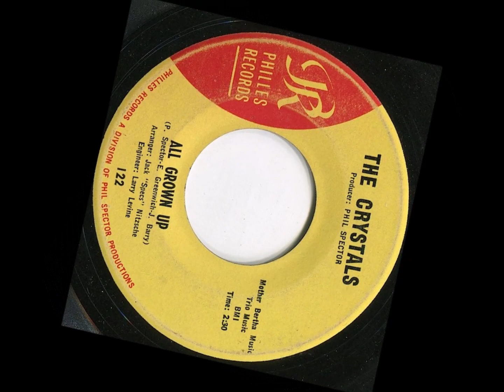All Grown Up The Crystals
The Crystals are an American vocal group that originated in New York City. Considered one of the defining acts of the girl group era in the first half of the 1960s,[citation needed] their 1961–1964 chart hits – including "There's No Other (Like My Baby)", "Uptown", "He's Sure the Boy I Love", "He's a Rebel", "Da Doo Ron Ron" and "Then He Kissed Me"– featured three different female lead singers and were all produced by Phil Spector. The latter three songs were originally ranked number 263, number 114, and number 493, respectively, on Rolling Stone magazine's list of The 500 Greatest Songs of All Time. However, two songs were omitted from the magazine's 2010 update, leaving only "He's a Rebel" at number 267. In the 2021 update, "Da Doo Ron Ron" was added back to the list at number 366.
Their first hit, the gospel-influenced "There's No Other (Like My Baby)", debuted on the Billboard Hot 100 in November 1961. Originally the B-side to "Oh Yeah, Maybe Baby" (featuring Wright on lead), the stirring pop ballad was co-written by Spector and Leroy Bates and featured Barbara Alston on vocals. The recording was made late on the evening of the high school prom at the William H. Maxwell Career and Technical High School, the school attended by Alston, Thomas, and Giraud; they were still wearing their prom dresses, as they had come to the studio straight from the event. The single reached number 20 in January 1962, marking an auspicious debut for Spector's Philles label.

Brill Building songwriters Barry Mann and Cynthia Weil's "Uptown" gave the girls their second radio hit. Having an ethnic flavor with flamenco guitar and castanets, the more uptempo "Uptown" featured Alston once again emoting convincingly over a boy, though this time with class issues woven into the story. After the success of "Uptown", a pregnant Giraud was replaced by Dolores "LaLa" Brooks.
"He's a Rebel" was the Crystals' only US number one hit and also made the UK top 20. Their follow-up single, "He's Sure the Boy I Love", was also recorded by Love and the Blossoms. It reached number 11 on the Billboard chart and features a spoken intro by Love.
After "(Let's Dance) The Screw", the group's next release was "Da Doo Ron Ron". The song was a top 10 hit in both the US and the UK, as was the follow-up single "Then He Kissed Me", with lead vocals also sung by Brooks.  "Little Boy", which reached number 92, was a Wall of Sound production that was layered multiple times, which meant that the vocals were hard to distinguish from the music. "All Grown Up", their final Philles single (of which two versions exist), only reached number 98.

Well I'm all grown up
Ain't no baby no more
I can do the things
I couldn't do before
No more pony-tails
I wear my hair up high
Because I'm seventeen
And that's the reason why

Now I'm all grown up and I'll go where I wanna go
See who I wanna see, stay out late
I'm all grown up and I'll do what I wanna do
Be what I wanna be, neat, I can hardly wait

Well I'm going on dates
Every Saturday night
And if he wants a kiss
I might say all right
I got my high heels on
And I'm a-ready to go
I'm gonna go down town
I'm gonna steal the show

All grown up and I'll go where I wanna go

Gee, I can hardly wait

Songwriters: Ellie Greenwich, Jeff Barry, Philip Spector
For non-commercial use only.
Data from:Musixmatch